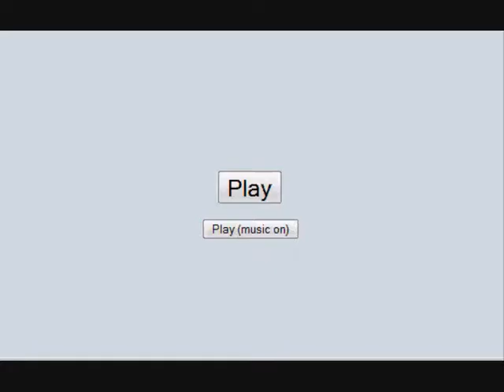PO: Fantomon Vs Roxou GSC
Un match magnifiquement épique face à un Roxou novice en OAC, au début il me haxxe comme un porc jusqu'à ce que je finisse à le percer et à le finir proprement avec Voltali.
Score: 5/1 abandon.
Je précise qu'après le match il m'a raconté que de jouer balance sur Feuforêve c'était tricher.